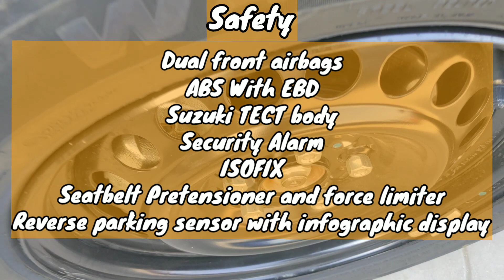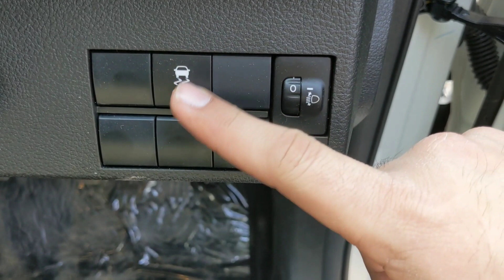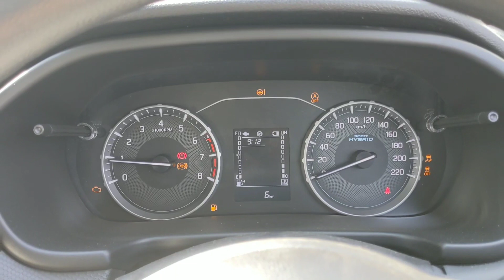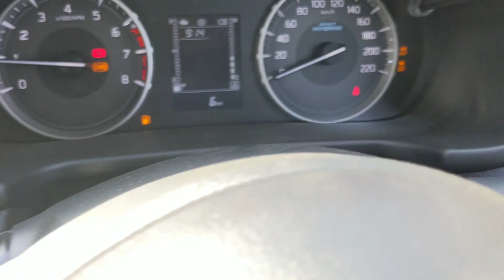Maruti Suzuki Brezza Lxi 2023 Base Model Complete Review